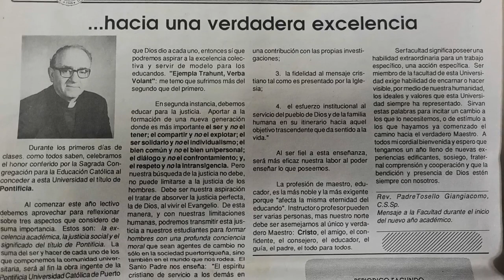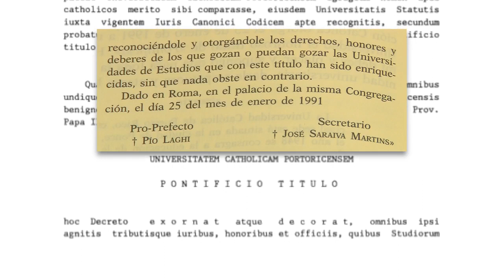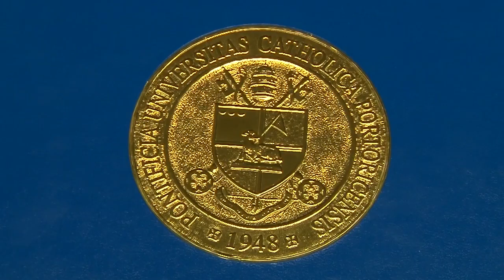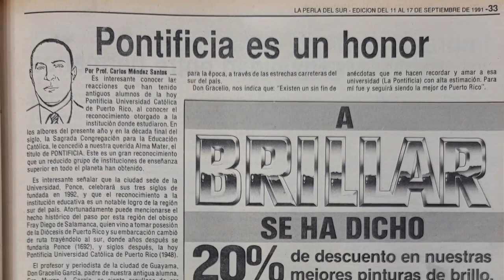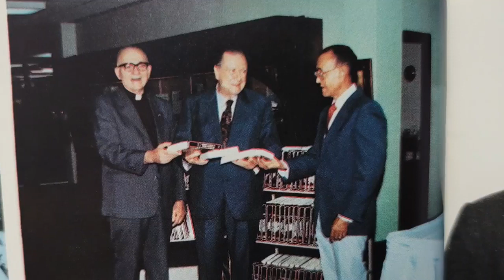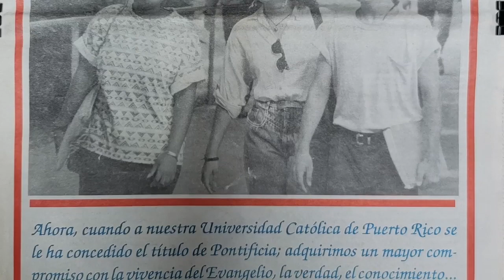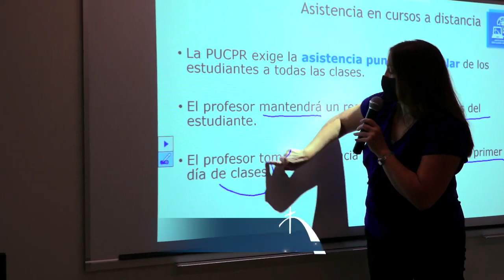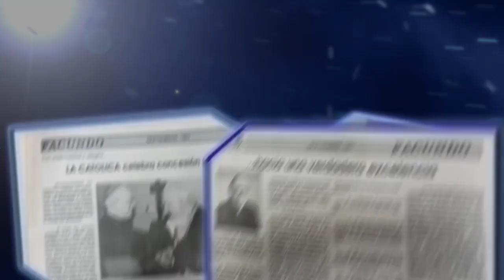Pontificia: 30 años marcando la historia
El 25 de enero de 1991 fue un hito en la historia puertorriqueña cuando Puerto Rico recibió la noticia de que contaría con la única universidad honrada con el  título de Pontificia.  Título que le fuera otorgado por la Santa Sede.  Así, la Pontificia Universidad Católica de Puerto Rico, con recintos en Mayagüez, Arecibo y Ponce hoy celebra 30 años de haber recibido esa distinción.  Los testimonios, las vivencias, los recuerdos y las anécdotas que iluminaron el histórico momento, cuando el entonces presidente P. Tosello Giangiacomo anunció la gran noticia, quedaron plasmados en el documental Pontificia: 30 años marcando la historia.

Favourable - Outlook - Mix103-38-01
The Mix Broadcast Music Library